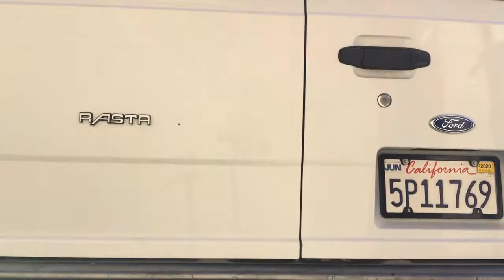I Quit My Job After 5 Years To Live In A Van Video: Highway 101 3 State Van Trip